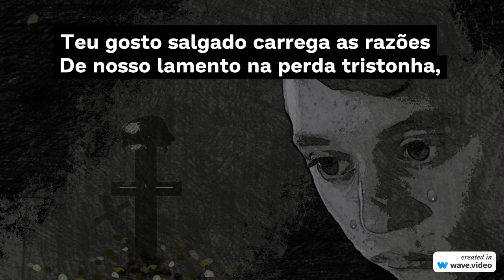Uma Lágrima (Soneto)